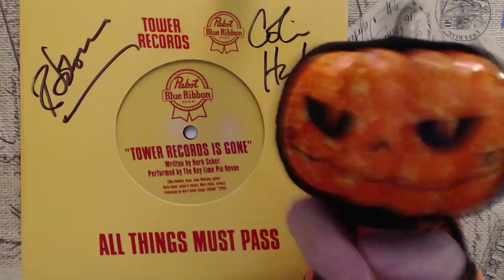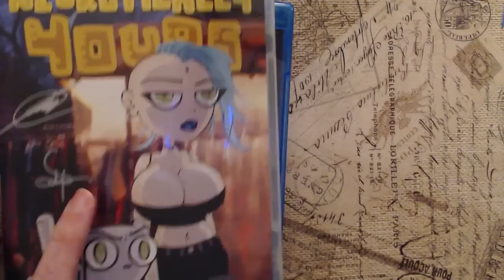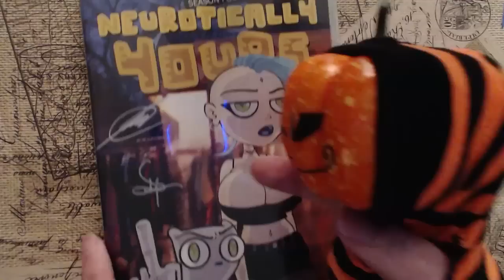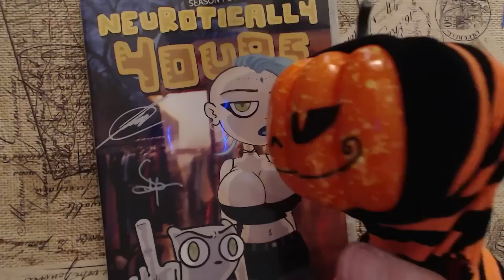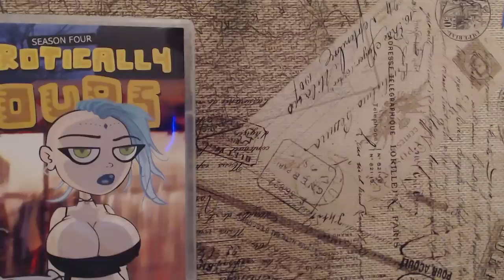Kickstarter Rewards : All Things Must Pass Tower Records : Pum'Kin Guy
Pum'Kin Guy goes through his Kickstarter Rewards from backing the Tower Records Documentary, All Things Must Pass. illwillpress.com
(Remember all of these are done live, during the Twitch streams, so don't expect a lot) :P